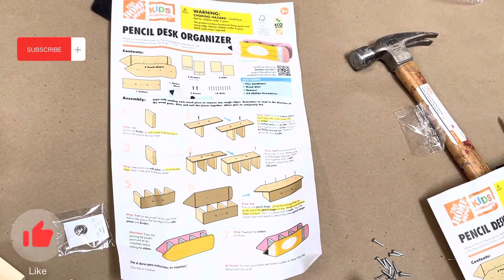Making Pencil Desk Organizer | Abby’s Vlogs